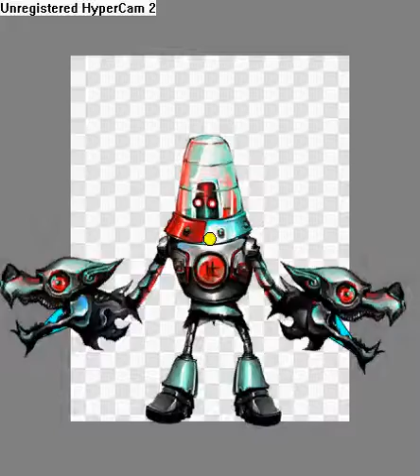Reaper animations two heads